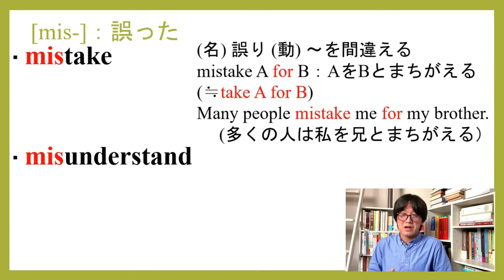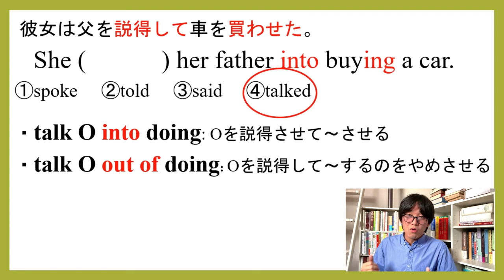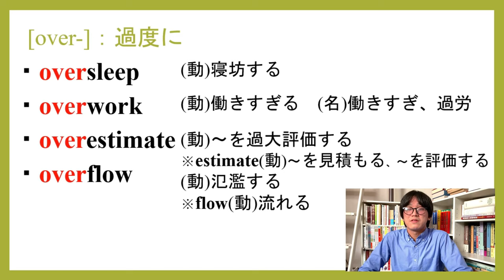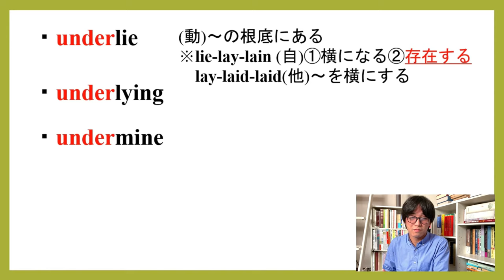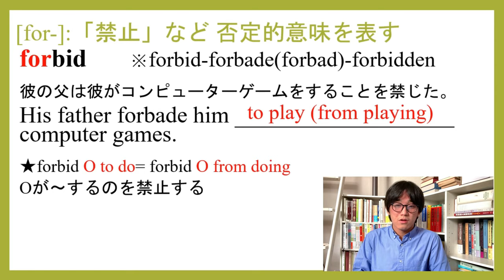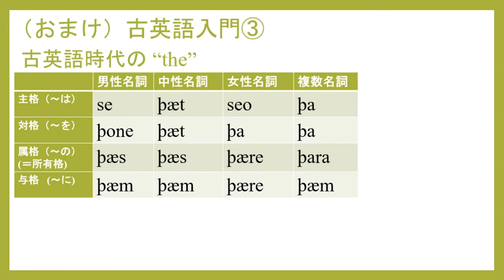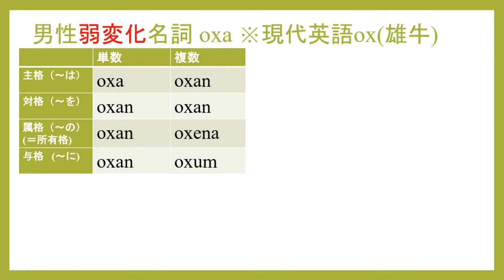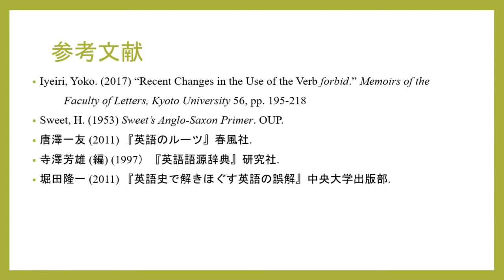語源で学ぶ英単語③【mis, under, over, for】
まさにゃんの語源で学ぶ英単語講座。今回は【mis, under, over, for】です。勉強になります！

クラウドファンディング